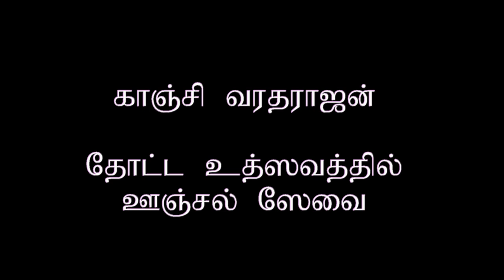Dinamdhorum Divyadesam (A) 56 (K) 002 - Kanchi Varadarajan_Thotta Uthsavam Oonjal Sevai_4m 51s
Dinamdhorum Divyadesam (A) 56 K002
Kanchi Varadarajan_Thotta Uthsavam Oonjal Sevai